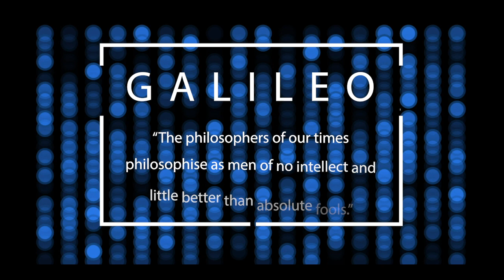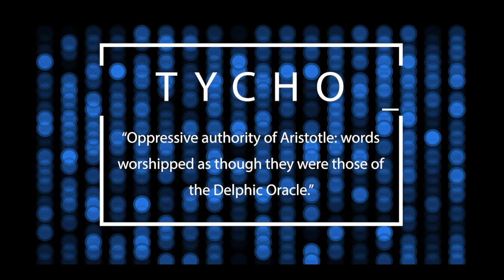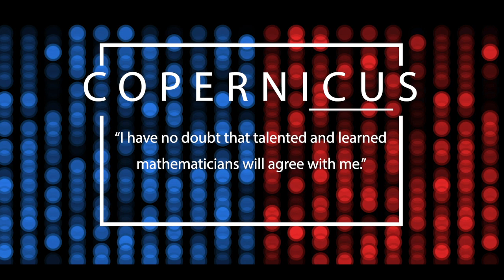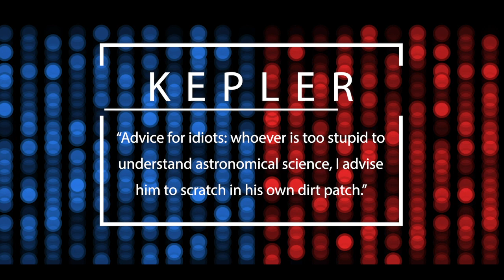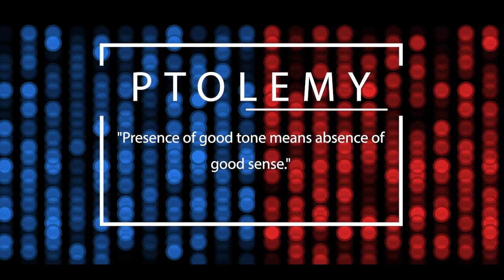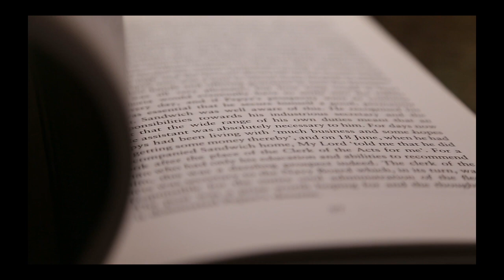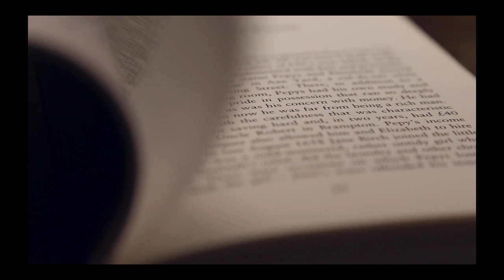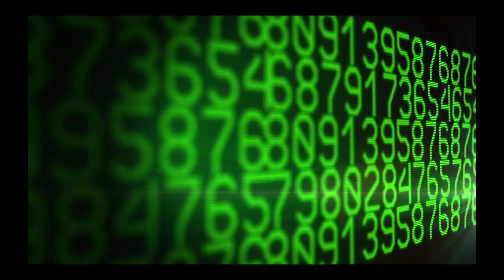Mathematics versus philosophy, then and now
Divergent interpretations of Galileo’s alleged greatness cut across disciplinary divides: mathematics versus philosophy, science versus humanities. Understanding Galileo means dealing with these fundamental tensions.